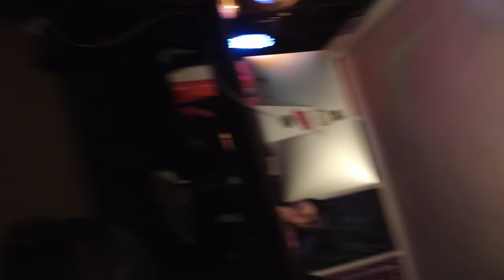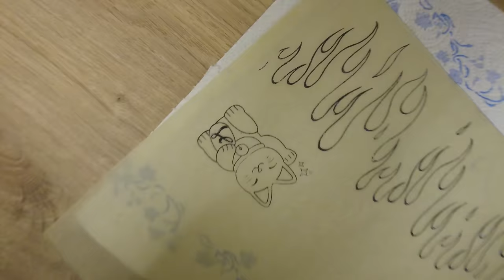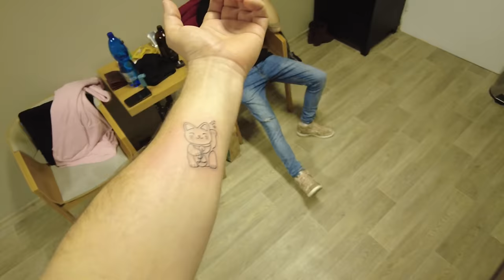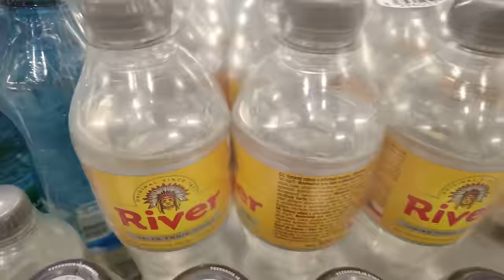Nechal jsem se potetovat designem z kolekce?🔥| Han má nový lak na S14! | Weekly vlog #32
Časy:
0:00 Intro
0:30 Novinky na garáži
2:26 Rekonstrukce domu
9:53 Návtěva garáže a pokec o S14
12:16 Oběd, práce ve skladu a chill na kanclu
15:21 Cesta na garáž a příběh o ztraceném klíči
18:03 Pokec na garáži a soutěž s AHProfi
21:37 Chill v obýváku
22:20 Návštěva garáže
24:40 Tetování
30:46 Hanová S14 a její nový LAK
31:55 Vánoční večírek pro zákazníka
35:54 Outro